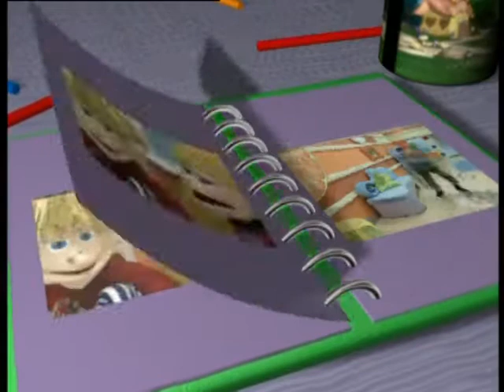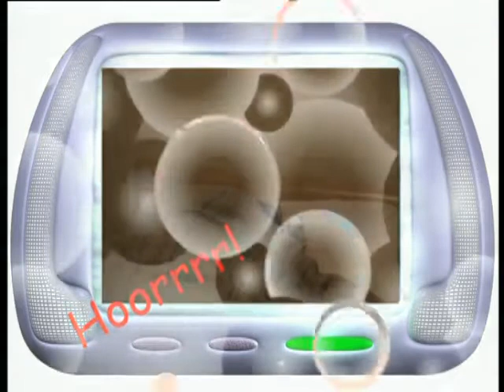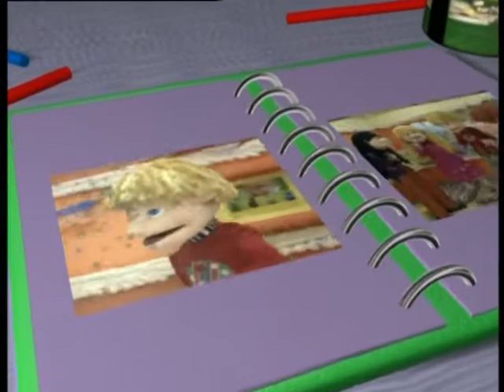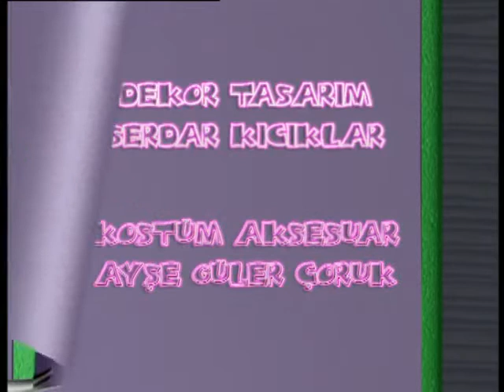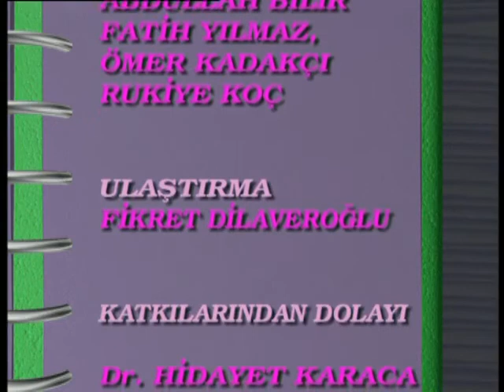Tarçın ve Arkadaşları 35. Bölüm